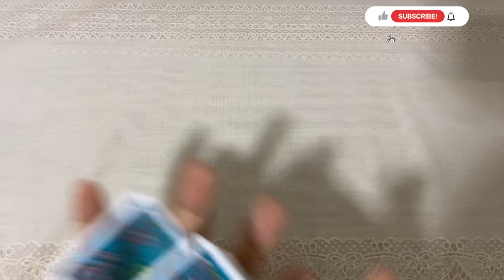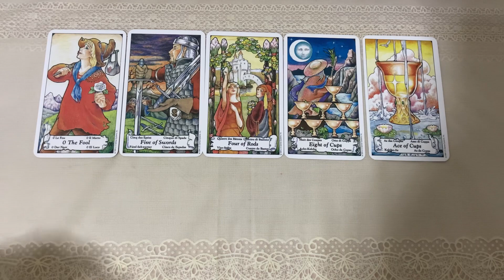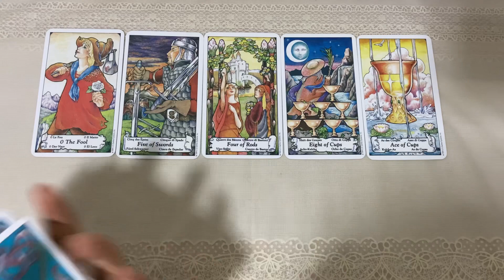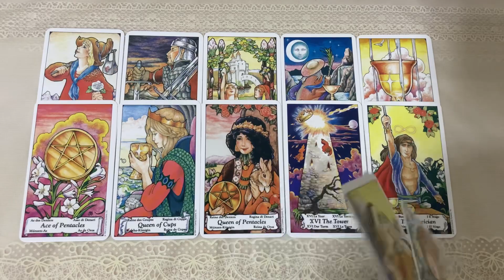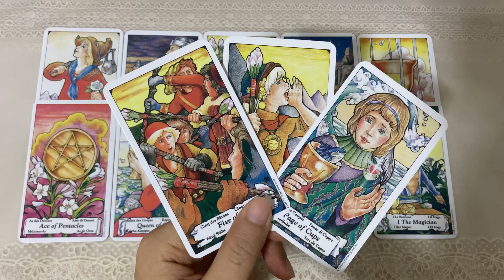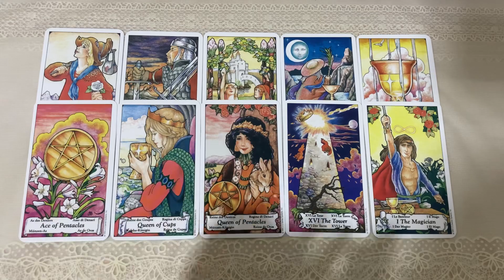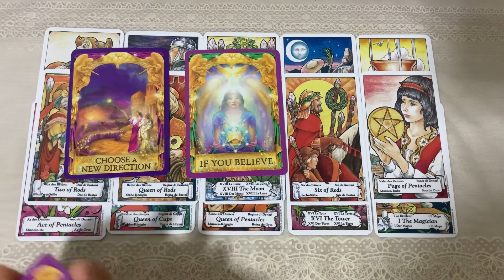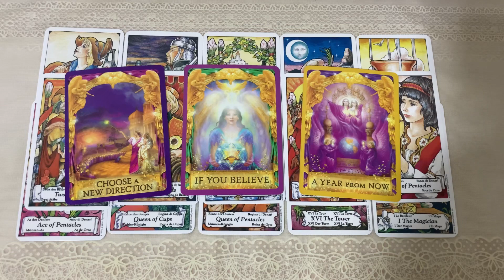Random | (Timeless) ที่ผ่านมาเรียกว่าอะไร